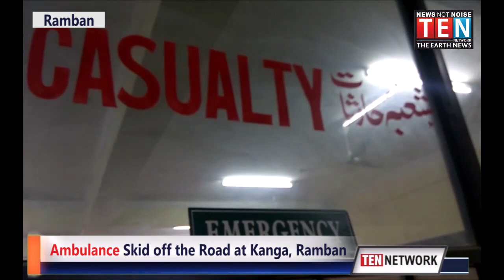1 Killed & 2 Injured in Kanga, Ramban Accident. Injured have been referred to GMC, Jammu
1 Killed & 2 Injured in Kanga, Ramban Accident. Injured have been referred to GMC, Jammu. Watch Report